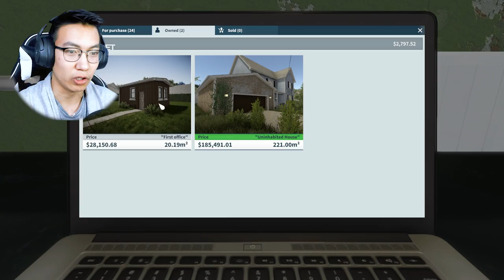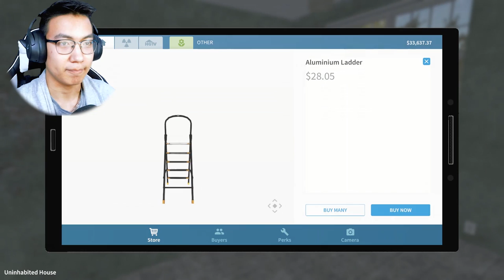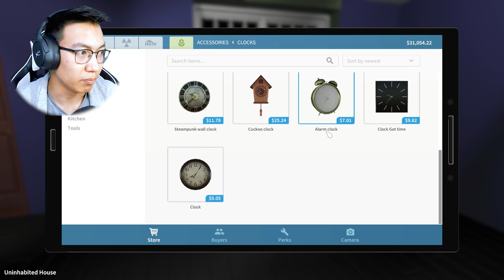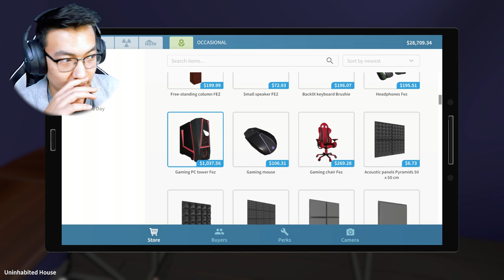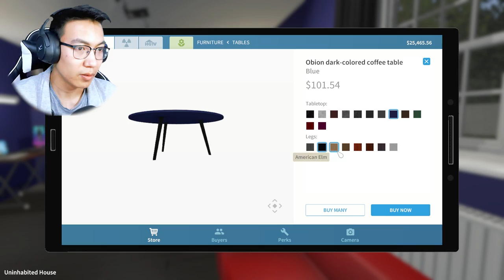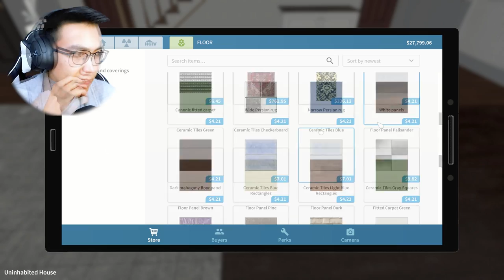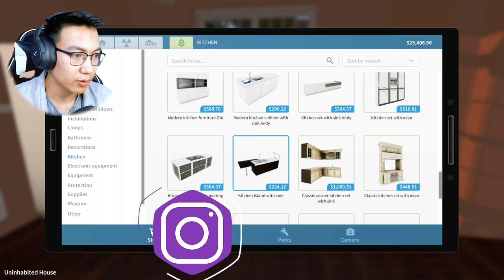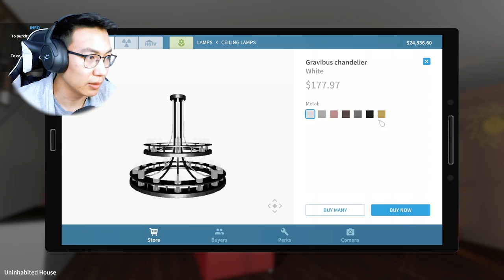Миний өрөөтэй танилц...(House Flipper EP-6)